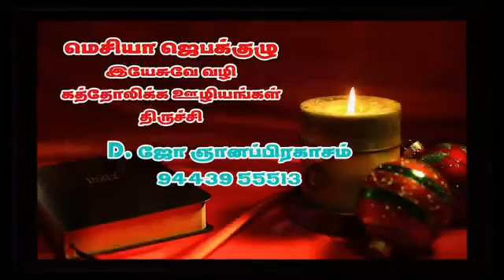இரவு ஜெப வழிபாடு-Nancy Edwin -July 10/Jesus TV Tamil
இரவு ஜெப வழிபாடு